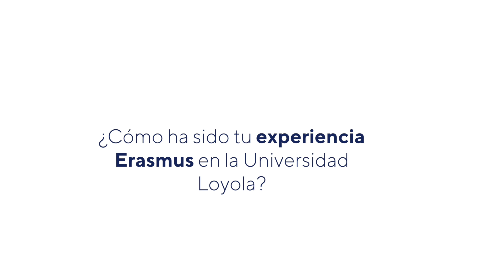Theresa Messmer - Julius Maximiliams Universität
En el marco de los Erasmus Days, Theresa Messmer, de la Julius Maximiliams Universität, nos cuenta cómo está siendo su experiencia erasmus en la Universidad Loyola y por qué lo recomendaría a otros estudiantes extranjeros. Theresa está realizando prácticas en el Servicio de Relaciones Internacionales en el campus de Córdoba.